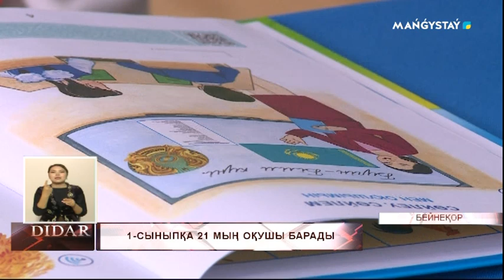1-сыныпқа 21 мың оқушы барады